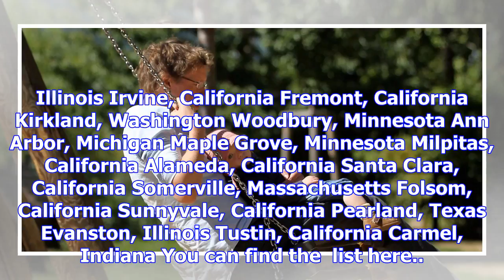The 30 best u.s. cities for raising kids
Sean Gallup/Getty Images The National Council for Home Safety and Security released their 2017 list ...